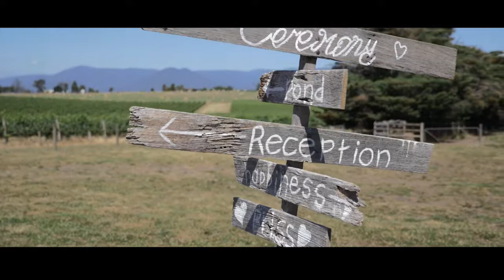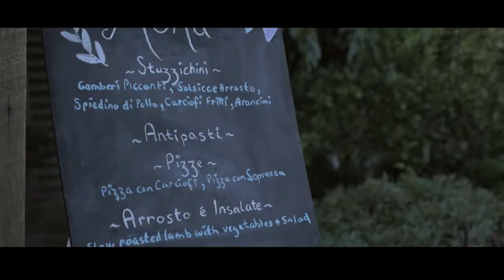Sarah and Brenton at Zonzo's by Westward Films